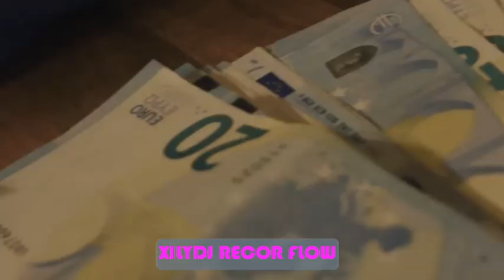El Jincho COSINANDO LA GRASA INEDITO 2023 VIDEO OFICIAL MIXX DJXILY